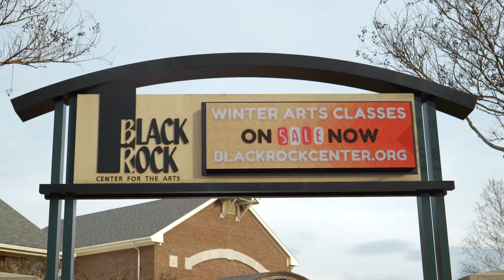LocalLove BlackRockck Center for the Arts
This month's LocalLove brought us to an amazing community landmark, the BlackRock Center for the Arts! CEO, Lynn Andres Arndt, and Chief Program Officer, Katie Hecklinger took us on an mesmerizing tour and showed us what BlackRock has to offer. BlackRock Center for the Arts, located in the heart of Germantown, Maryland, provides year-round live music performances, exhibitions, and arts education for people of all ages in Upper Montgomery County and the surrounding area.